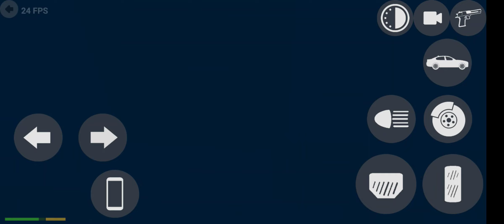Indian Bike Driving 3D Ferrari Race Test HD Gameplay By Fayaz Gaming Ryk Pakistan.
Hello Guy's ❣️❣️❣️
Gameplay Title:

Tags Related Gameplay:
indian bike driving 3d airplane code,
indian bike driving 3d all cheats,
indian bike driving 3d all cars cheat code,
indian bike driving 3d airplane cheat code,
indian bike driving 3d all new cheat code,
indian bike driving 3d atv cheat code